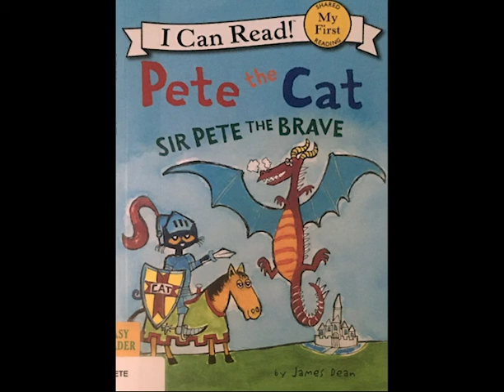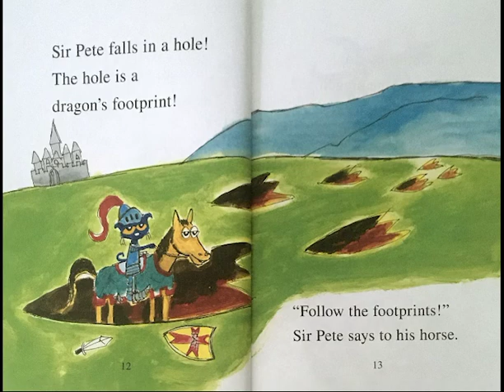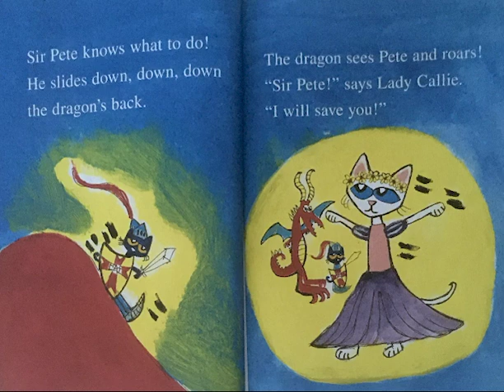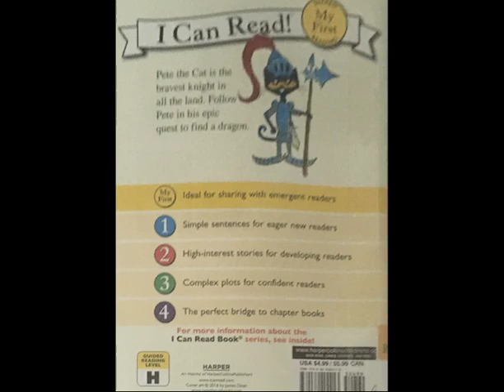Pete the Cat Sir Pete the Brave (Read aloud)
Read along with me about Pete the Cat Sir Pete the Brave!